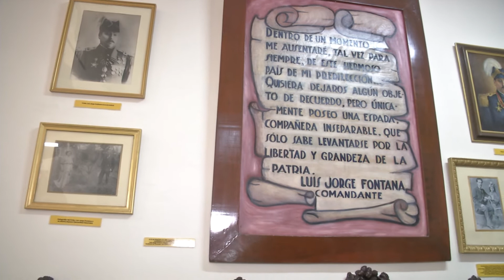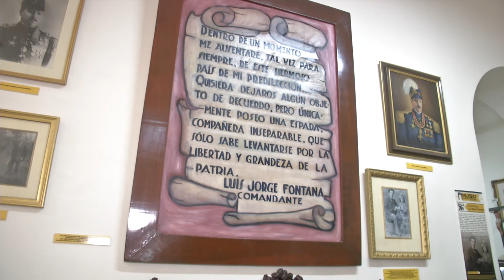MUSEO JUAN PABLO DUFFARD - SALA 6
RECORREMOS LA SALA 6 DEL MUSEO JUAN PABLO DUFFARD DE LA CIUDAD DE FORMOSA.